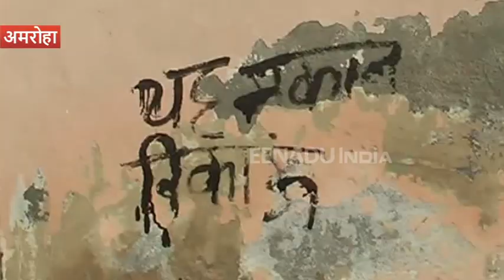दबंग की धमकी से घर छोड़ने को मजबूर परिवार, कह रहा- धर्म परिवर्तन भी कर लेंगे साहब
अमरोहा : जिले के हसनपुर थाना क्षेत्र में एक सनसनी खेज मामला सामने आया है, जहां दबंग के दबंगई से परेशान पीड़ित परिवार न सिर्फ अपना आशियाना छोड़ने को मजबूर हो गया है, बल्कि धर्म परिवर्तन तक करने की बात कर रहा है. पीड़ित पक्ष की शिकायत पर पुलिस ने आरोपी को गिरफ्तार तो कर लिया है, लेकिन पीड़ित पक्ष का कहना है कि आरोपी जेल से उन्हें जान से मारने की धमकी दे रहा है और पुलिस हीलाहवाली कर रही है.